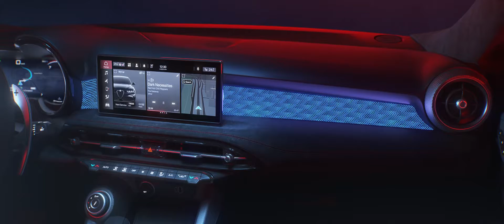AR Tonale video CGI